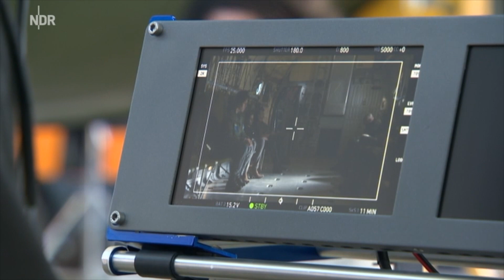"Tatort" mit der C-160 Transall - Making Of (2015)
Making Of einer "Tatort"-Folge mit Maria Furtwängler und Jasmin Gerat - gedreht wurde mit der C-160 Transall hauptsächlich im LTG 63 in Hohn in Schleswig-Holstein, aber auch in Berlin bei der Flugbereitschaft und in Wunstorf beim LTG 62 - und wiederum mit einem bekannten Darsteller ;-)

MEIN HAUPTKANAL:
- Wie installiert man das aktuelle macOS auf alte MACs?
- Retro-PCs aus den späten 90ern mit 3Dfx Voodoo-Grafikkarten